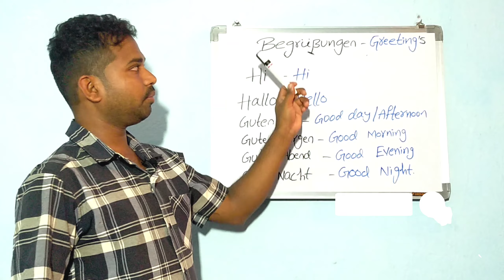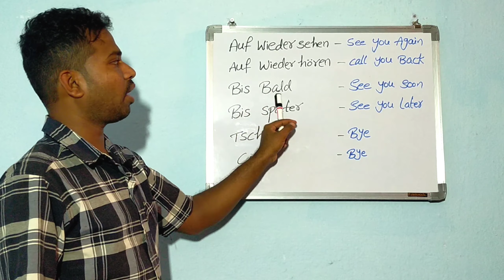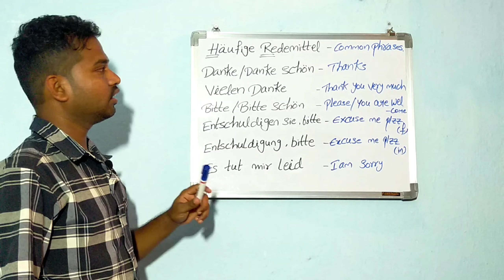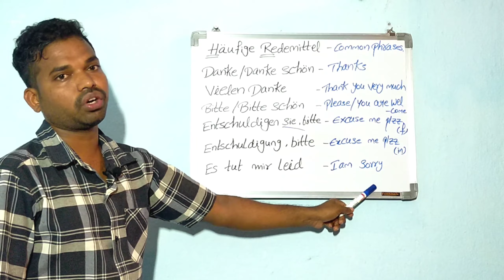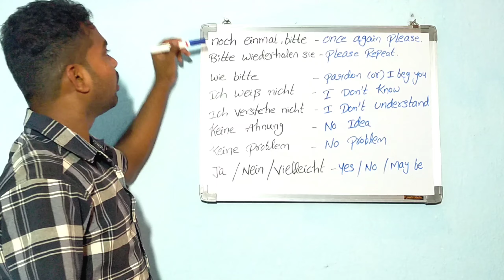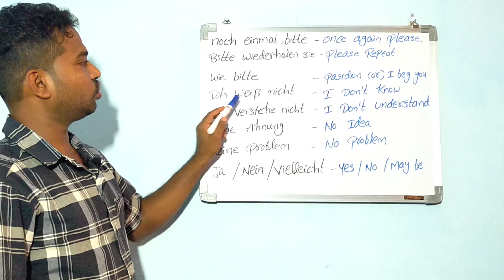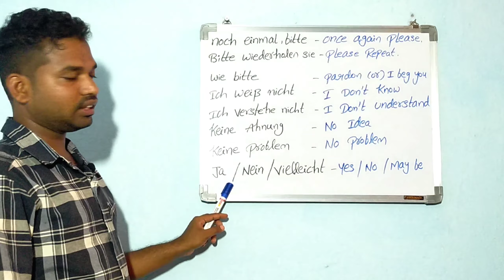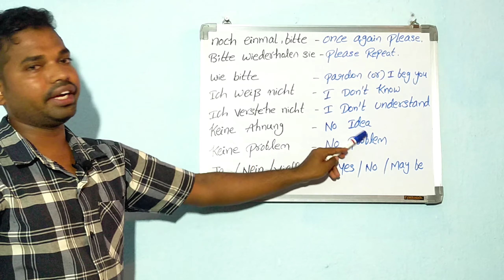Greetings in GERMAN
Greetings in Germany 🇩🇪

Hallo 👋
Guten morgen 🌅
Guten tag 🌥️
Guten Abend 🌉
Gute nacht 🌃